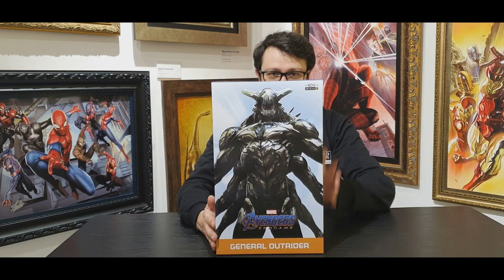Vídeo Review - General Outrider: Endgame 1/10 - Iron Studios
Endereço: Rua da consolação n 2753

Os Outriders são uma raça de criaturas humanóides geneticamente modificadas com o propósito de servir o seu criador até que elas morram. Thanos usou Outriders para encontrar novos planetas habitados por espécies fracas para serem exterminadas. Ao encontrar um novo mundo, um Outrider se reporta a Corvus Glaive, que vai ao planeta com os demais membros da Ordem Negra de Thanos, para exigir tributo ao Titã louco, e caso os habitantes recusarem seu mundo é aniquilado.

- Edição Limitada.
- Produzido com base em referências originais do filme.
- Fabricado em polystone.
- Pintura manual.
- Esta estátua é parte de um diorama de batalha baseado no filme Avengers: Endgame.
*Atenção: Trata-se de um item decorativo colecionável, não recomendado para crianças, indicado para maiores de 15 anos